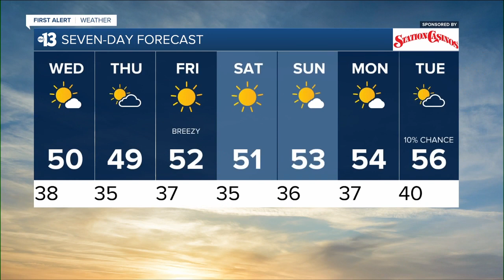13 First Alert Las Vegas evening forecast | December 14, 2021